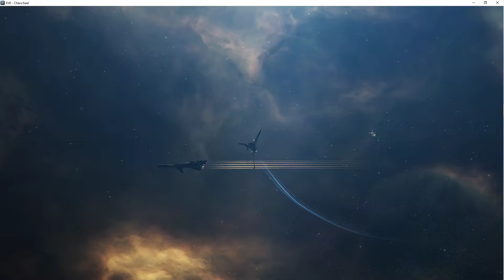Eve online, Fireworks: Capsuleer Starburst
*no mic* *high and low graphics*

huh. wow, okay, missed this one for a bit. This video originally was just intended to show how to quickly open those really annoying loot boxes, but morphed into "hang on a sec, what's this firework?"

variable ranges from 5 - 20km, variable effects between low graphics and high graphics, variable colors.

pretty neat they remembered to make it look good at lower resolutions, so kudos to the team for that.